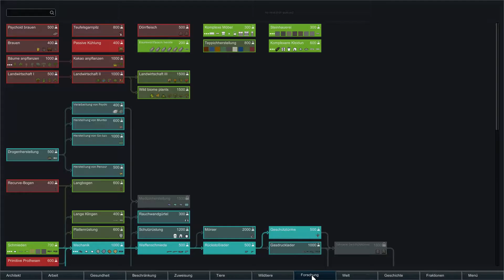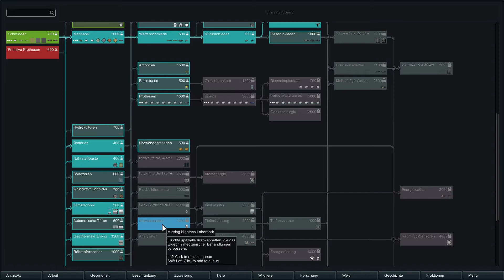RIMWORLD 1.0 Deutsch 🌎 08: Geothermie, der Strom und die Energie von Morgen - Let's Play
Elida hat es geschafft. Die Forschung ist fertig. Wir haben unsere Geothermalenergie. Und für ein bisschen mehr Action erhöhen wir die Erzähler-KI auf "rau". Wie wird es uns ergehen?

Du beginnst mit drei Überlebenden, die gerade auf einem entfernten Planeten notgelandet sind.
- Baue Gebäude in denen sie schlafen, essen und leben können.
- Pflanze Nahrung an und grabe Räume in den Berg.
- Kämpfe oder verbünde Dich mit Stämmen von Ureinwohnern, anderen Städten und Piraten.
- Handel mit vorbeikommenden Schiffen und Händlern.
- Plane und dekoriere Deine Kolonie und verwandle sie in einen lebenswerten Ort.
- Verteidige Dich gegen Überfällen und gefräßigen Kreaturen. (Achte besonders auf Eichhörnchen!)
- Überstehe Stürme und bekämpfe Feuer.
- Rette andere Überlebende oder Gefangene und bring sie auf Deine Seite; oder verkaufe sie in die Sklaverei.